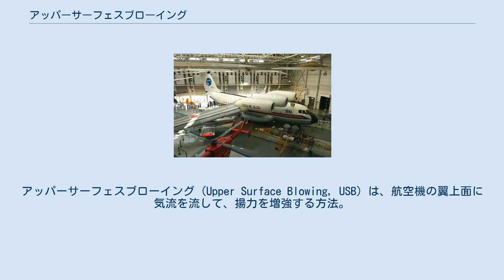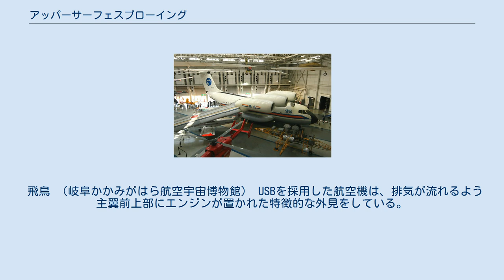アッパーサーフェスブローイング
アッパーサーフェスブローイング (Upper Surface Blowing, USB) は、航空機の翼上面に気流を流して、揚力を増強する方法。
(境界層制御) 一部のSTOL機で採用、または研究されている。
 ジェットエンジンの排気を主翼の上面に沿うように噴出させ、フラップに沿って下方に流すことで揚力を増大させる。
ジェット排気がフラップに沿って流れるこの現象は、コアンダ効果と呼ばれる。
一種の推力偏向ともいえる。
主翼の上面とフラップのジェットエンジンの排気が流れる部分は耐熱化されている。
 通常、航空機はその推力を最大限に生かすため、ジェット排気が機体にかからないような構造になっている。
しかしUSB方式の場合、あえてジェット排気を翼上面に沿わせることで、速度に比して大きな揚力を生むことが出来る。
このことは、短い距離で離陸可能であること、また搭載重量にも余裕が生まれることなどの点で有利である。
しかし一方で、構造上エンジン排気が翼断面によってふさがれるため、推力としては排気を半分程度しか生かすことができず、巡航時の推力の面で不利である。
 飛鳥 （岐阜かかみがはら航空宇宙博物館） USBを採用した航空機は、排気が流れるよう主翼前上部にエンジンが置かれた特徴的な外見をしている。
 いずれも輸送機ないし貨物機である。